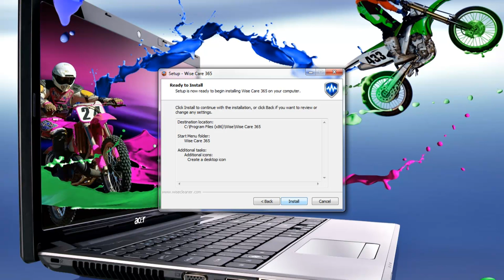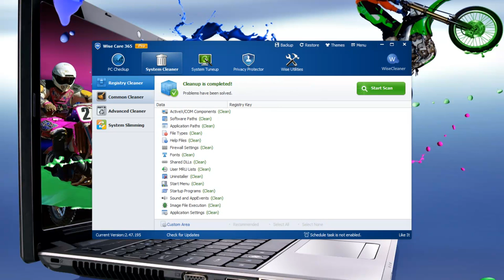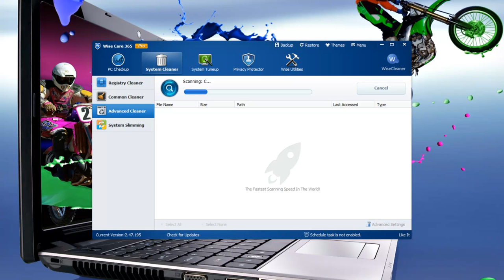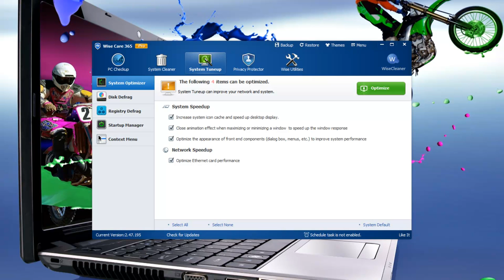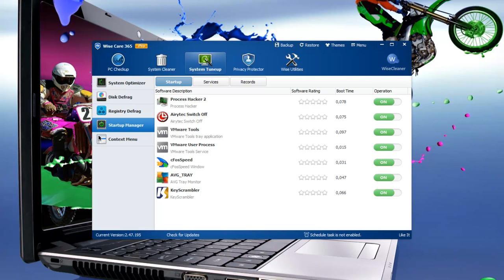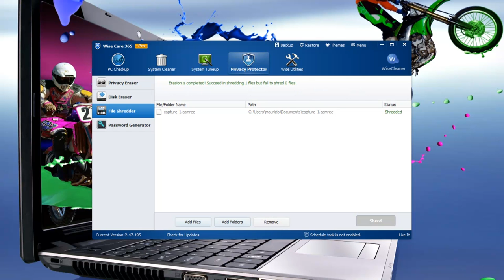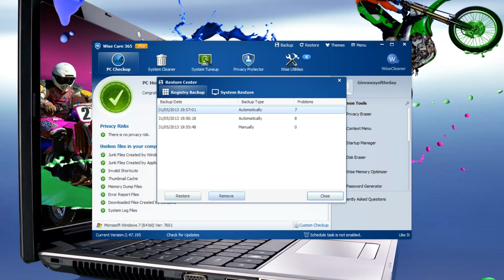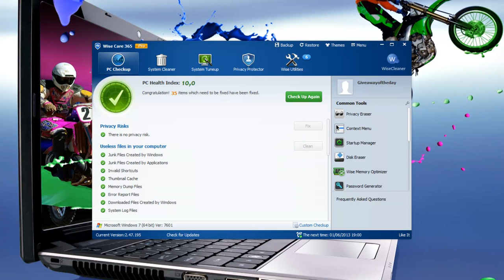Wise Care 365 Pro 2.47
Wise Care 365 Pro 2.47   Tutorial